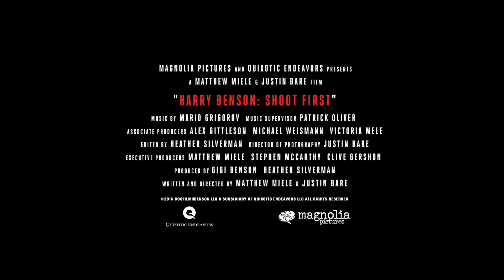Download Harry Benson - Shoot First HD 1080p - Trailer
Download Harry Benson - Shoot First HD 1080p

Harry Benson: Shoot First charts the illustrious career of the renowned photographer who initially rose to fame alongside The Beatles, having been assigned to cover their inaugural trip to the United States in 1964. With unprecedented “behind the scenes” access, Benson captured some of the most vibrant and intimate portraits ever taken of the most popular band in history. His extensive portfolio includes iconic images of Winston Churchill, Bobby Fischer, Muhammad Ali, Greta Garbo, Michael Jackson, Dr. Martin Luther King, Jr., and the Robert F. Kennedy assassination, and his work has appeared in publications including Life, Vanity Fair and The New Yorker. Now 86, workaholic Benson has no intention of stopping.